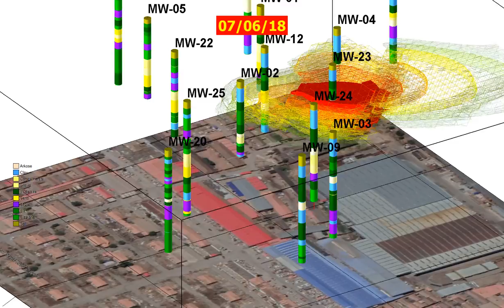IsoShell Animation - 5 Thresholds